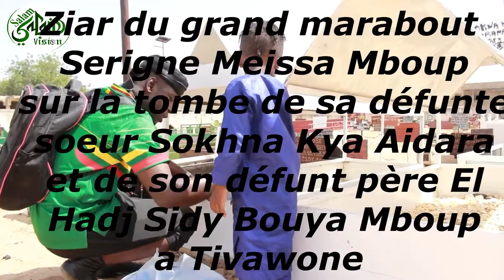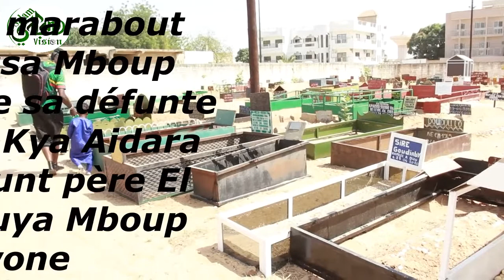ALERTE: Message et Conseil de S. Meissa Mboup a son Excellence Macky Sall et Aliou Cissé, CAN 2021..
Ziar de Serigne Meissa Mboup sur la Tombe de son défunt Père Serigne Sidy Bouya Mboup et sa défunte Sœur Sokhna Kya Aidara a Tivawone !!!
Le message et Conseil de S. Meissa Mboup a son Excellence Macky Sall et Aliou Cissé, CAN 2021..